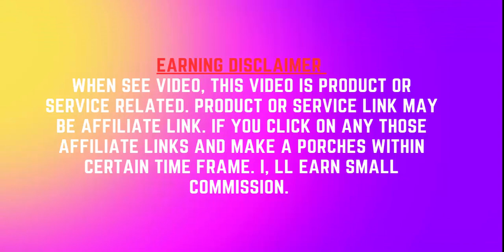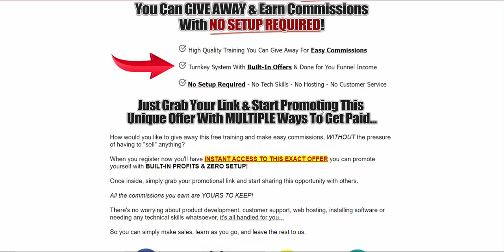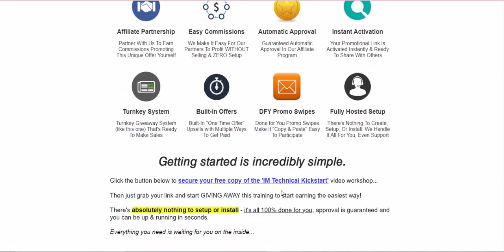(MMOBizOpps) IM Technical Kickstart , Affiliate marketing Review.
(MMOBizOpps) IM Technical Kickstart

100% FREE Online Video Workshop Reveals:
How would you like to give away this free training and make easy commissions, WITHOUT the pressure of having to "sell" anything?

When you register now you'll have INSTANT ACCESS TO THIS EXACT OFFER you can promote yourself with BUILT-IN PROFITS & ZERO SETUP!
Once inside, simply grab your promotional link and start sharing this opportunity with others.
All the commissions you earn are YOURS TO KEEP!
There's no worrying about product development, customer support, web hosting, installing software or needing any technical skills whatsoever, it's all handled for you...
So you can simply make sales, learn as you go, and leave the rest to us.